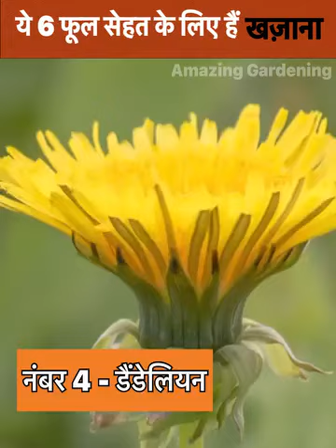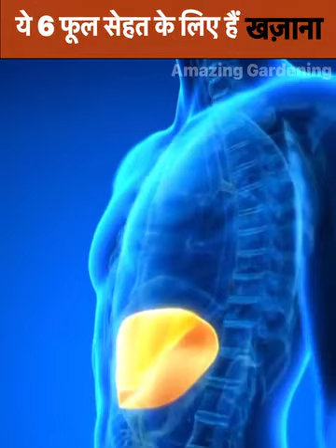6 Medicated Flowers